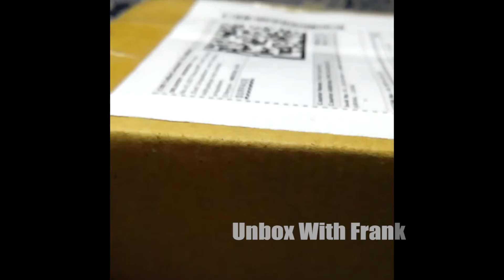Unboxing Fast Wall Charger For Xiaomi Mi Pad & Smart Phones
Hi Guys,

Today I'm Going To Unbox Xiaomi Mi Pad Charger. It is a Fast Charger, Suitable For Mi pad and also for Smartphones.